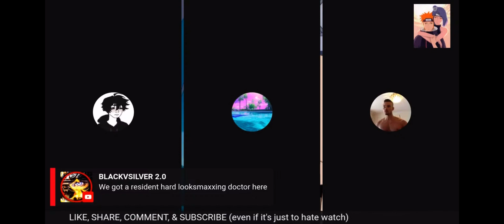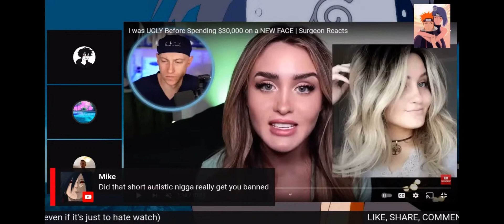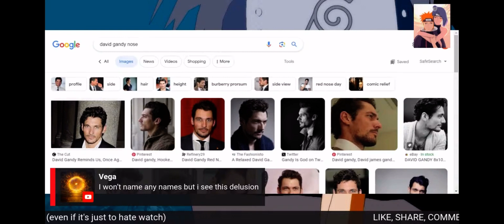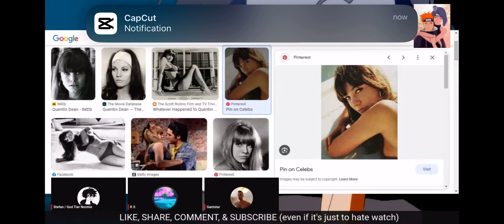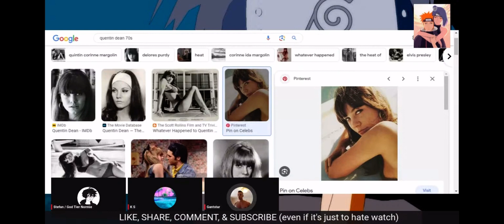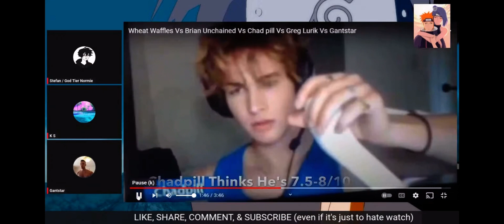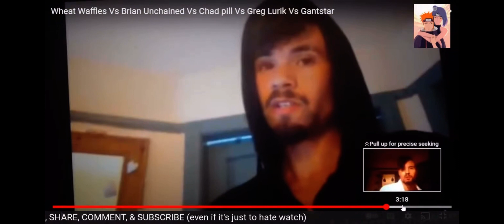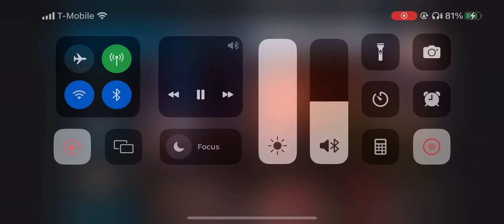Gantstar Meets Blackpilled Plastic Surgery Student (Rates Wheat Waffles, Chadpill, Brian Unchained)